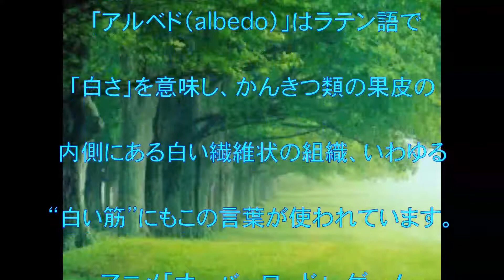みかんの白い筋,名称,正しい名称は、中二病にかかりそうなくらいかっこいい,話題,動画